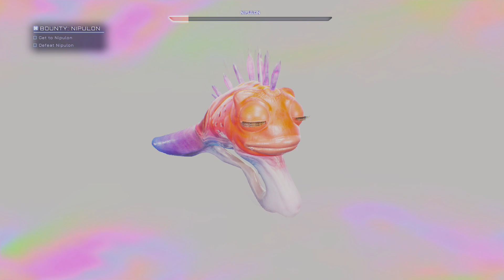Bounty NIPULON High on Life Walkthrough Ep 7